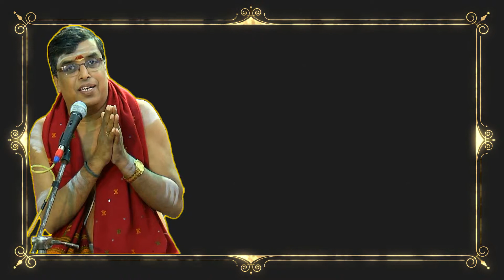283 - Ehimudham Dhehi | Divyanamam 16 | Udayalur Dr Kalyanaraman | Alangudi Radhakalyanam 2018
Radhe Krishna ! Alangudi Radhakalyanam 2018 by Alangudi Namasankeerthana Trust, Alangudi (Gurusthalam), Thiruvarur District. 71st year celebration of Radhakalyana Mahotsavam.

11th February 2018 : Sampradhaya Divyanama Sankeerthanam & Radhakalyanam by Udaiyalur Dr Kalyanaraman in the holy presence of Marudhanallur Poojyasri Sadguru Swamigal.

Divyanamam 16 - Ehimudham Dhehi by Udayalur Dr Kalyanarama Bhagavathar

Please leave your feedback @ 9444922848